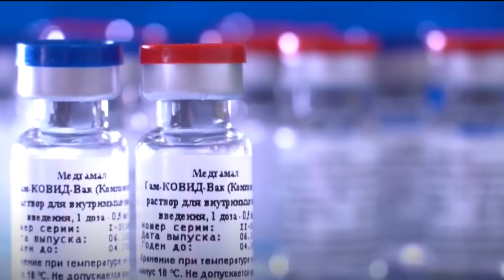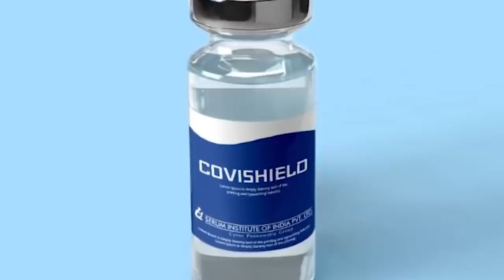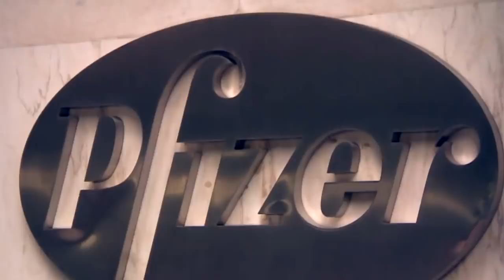वैक्सीन पर पूरी दुनिया ने माना भारत का लोहा, अब रूस ने भी लगा दी भारत से गुहार